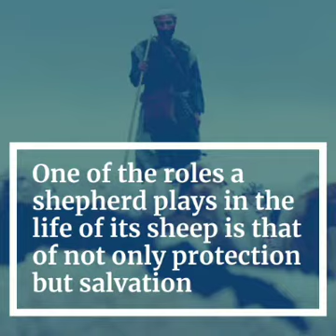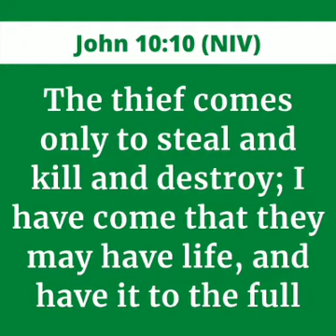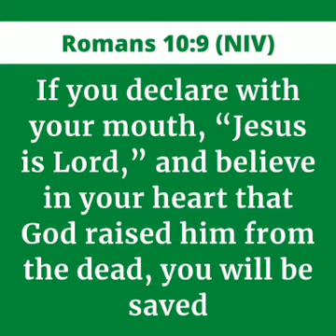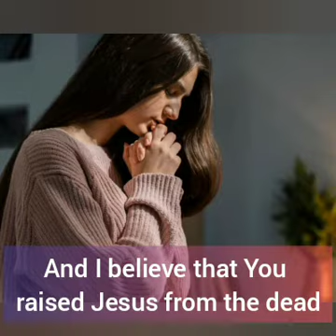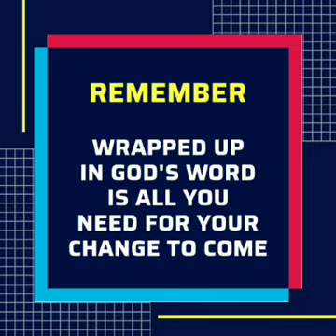THE SHEPHERD IS A SAVIOUR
Today's Episode